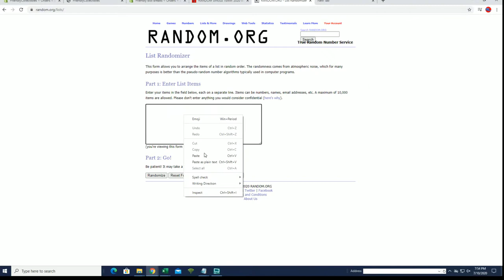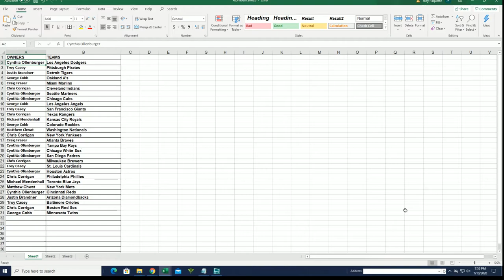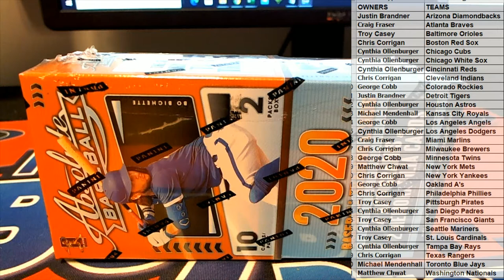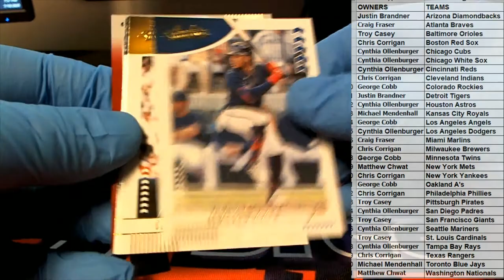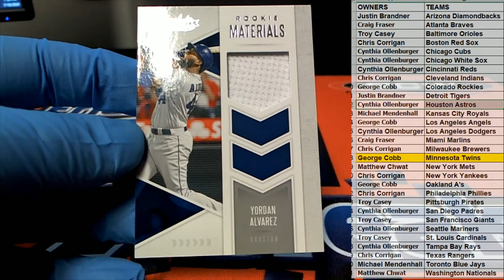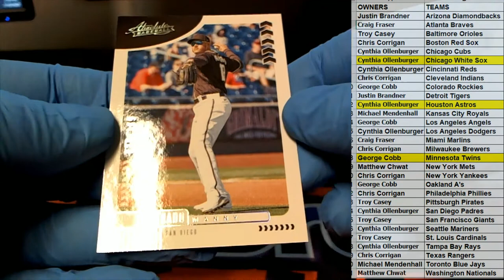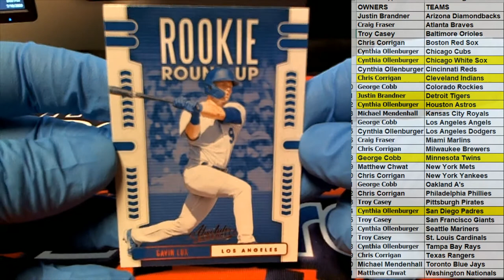2020 Panini Absolute Baseball ID ABSOLUTEBB101